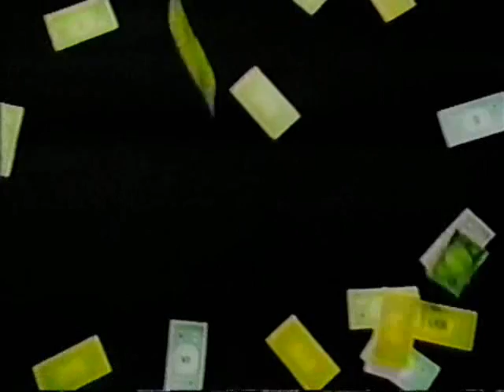XTC - Stupidly Happy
A great track from the 'Wasp Star' album.
Using footage from another video of theirs,
but that's not the point. Enjoy the song!!